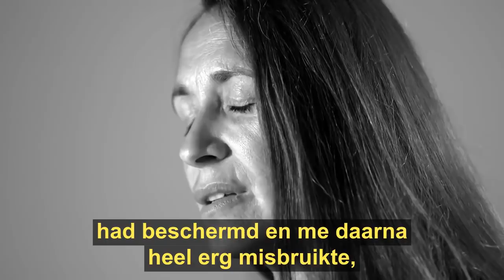Anneke Lucas: Ik was een seksslaaf van Europa's elite op 6-jarige leeftijd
Probeer iemand te vertellen dat politici en rijke mensen betrokken zijn bij georganiseerde verkrachting van kinderen, martelingen en mensenhandel, en ze zullen waarschijnlijk "fake news" roepen! Maar helaas is wat er met kinderen en vrouwen gebeurt heel reëel en levendig. Voormalig seksslavin Anneke Lucas beschrijft hoe ze werd verkracht en gemarteld door elite rijke aristocraten en politici in een pedofiele ring in België.